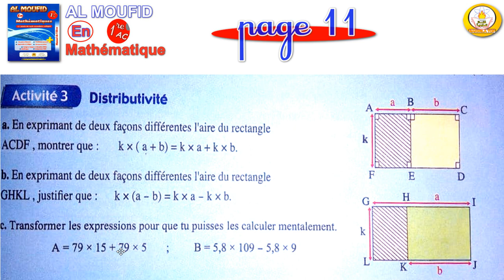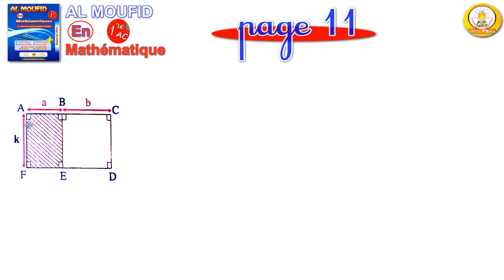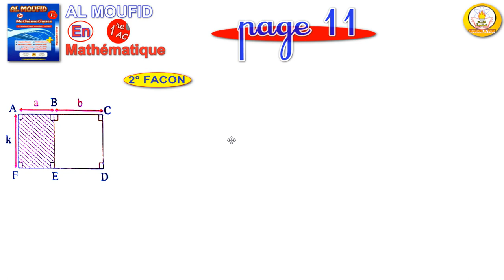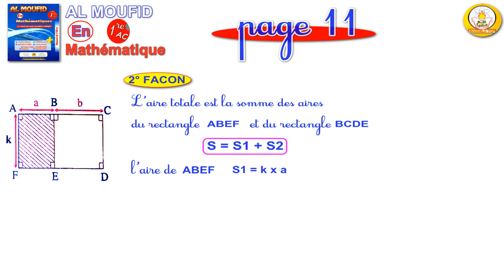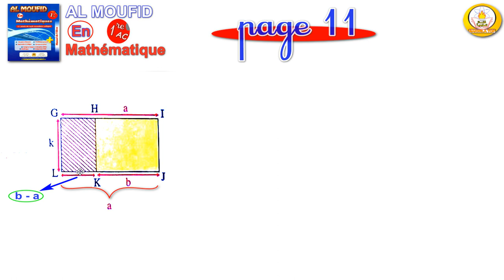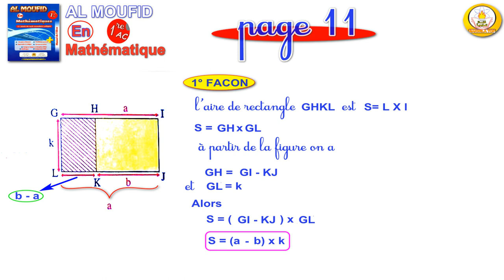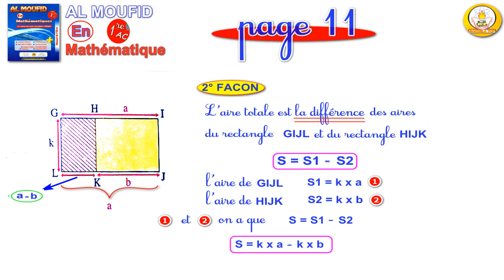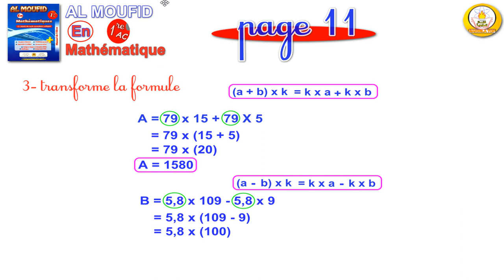sakwila Al moufid en maths ACTIVITÉ 3 PAGE 11 - Distributivité اولى اعدادي --